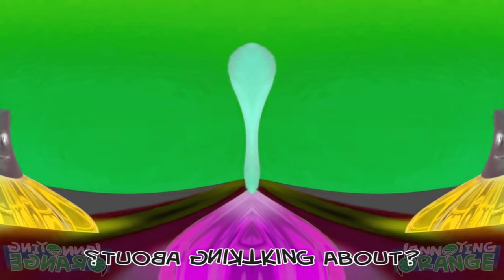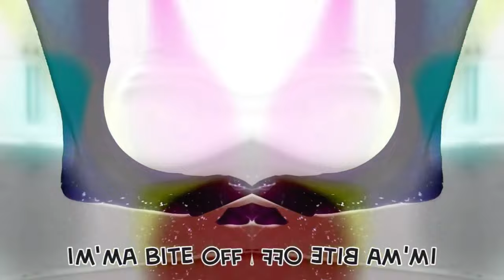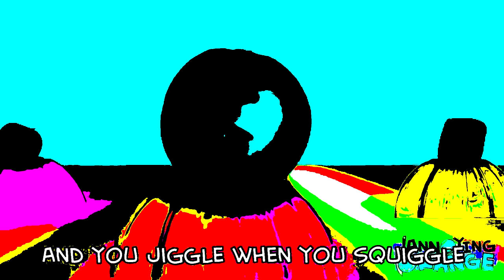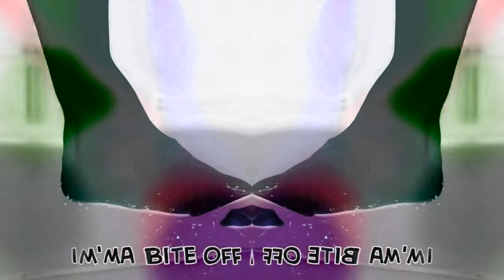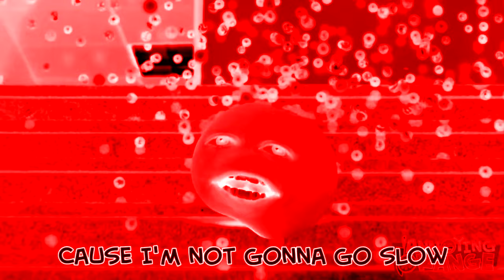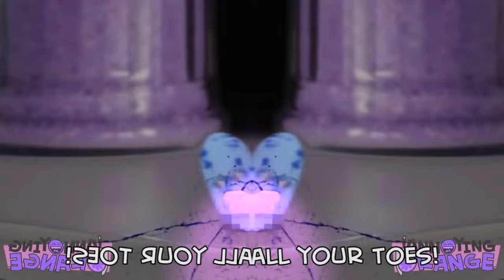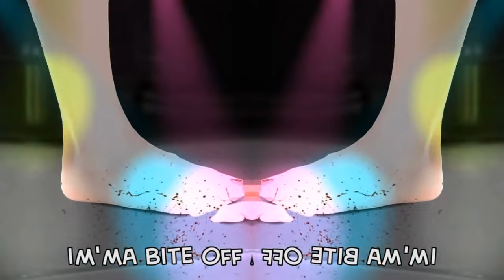Pr‎evie‎w 2 Wiggle Jiggle effects [Inspired by Previe‎‎‎w 1‎98‎‎2 effects]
Software used:
VEGAS Pro 17
NewBlueFX
Bitcrusher
IL Vocodex